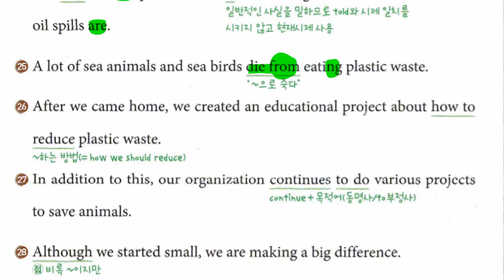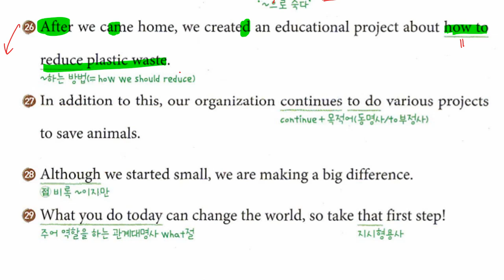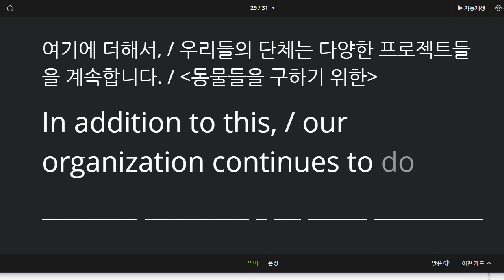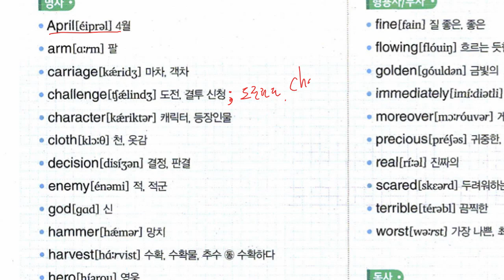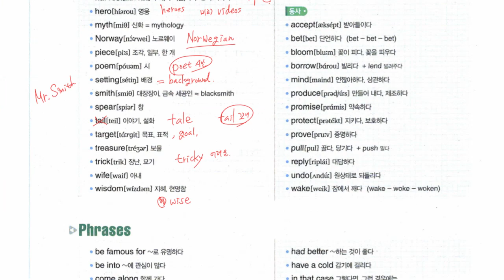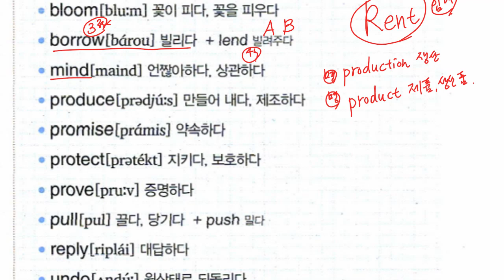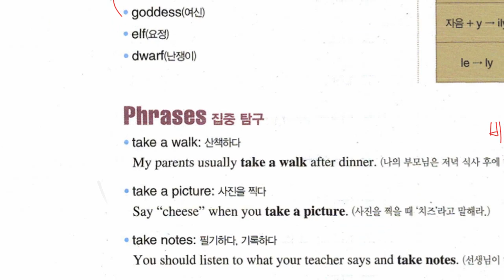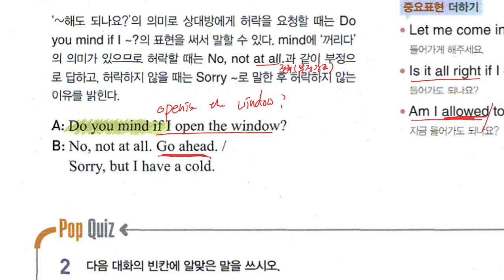중3 2021 04 07 구미중 도송중 미래엔 1과 본문 마무리 2과 어휘 대화파트